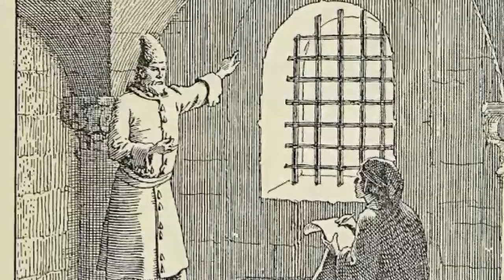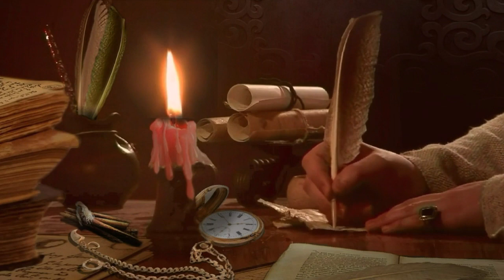Marco Polo: A tale of the greatest explorer of all time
Today, we're embarking on an epic journey through time to uncover the captivating story of one of the most legendary figures in exploration – Marco Polo.

Marco Polo is a name that resonates with discovery, intrigue, and untold tales of distant lands. From the bustling streets of Venice to the farthest corners of the East, his adventures shaped the course of history.

From the Silk Road to the courts of Kublai Khan, his travels weren't just about discovering new lands – they were about forging connections, bridging cultures, and igniting the flames of curiosity that would eventually spark the Age of Discovery.

But as we peel back the layers of history, we'll also explore the debates and controversies that shroud his legacy. Did he truly venture as far as he claimed? Join us as we navigate through the intrigue and dive into the heart of this enigmatic explorer's tale.